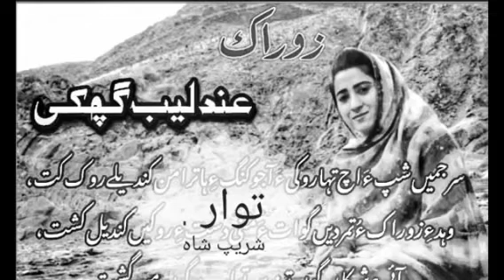زوراک ، عندلیب گچکی ۔ توار شریپ شاہ ۔ بلوچی مراگش بام شُبین ۔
زوراک

عندلیب گچکی

توار
شریپ شاہ

سرجمیں شپ ءَ اچ تہاروکی ءَ آجو کنگ ءِ ہاترا من کندیلے روک کت ، وہد ءِ زوراک ءُ تمردیں گوات ءَ منی دست ءِ روکیں کندیل کشت ،
آئی ءِ شیکاں گوں ترندیں توارے گوں من گشت
اے آس منیگ اِنت ، ابید منی جست ءَ اے یک بلاہیں زوراکی یے ،
من ہم چم شانک داتاں دور برے جہلانکیں زر ءَ ، برے بزیں جنگل ءَ ، برے بلاہیں پراہ ءُ شاہیگانیں میداناں ،
پدا من پسو دات ، منی زر ، منی زمین ، منی جنگل دُراہ تئی زوراکیں شیکانی چیردست اَنت ۔۔۔
بگش دگہ مستریں زوراکی کجام اِنت ؟